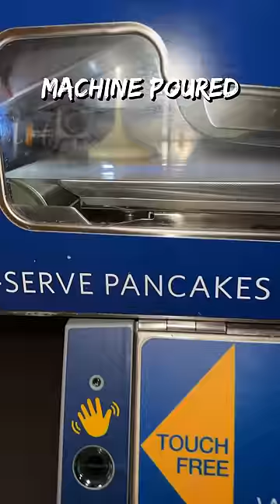Dining At A 5 Star Hotel In Times Square, New York!! 🍳🥞🗽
Join me as I Indulge in the breakfast spread at The Westin, Times Square, NYC! 🌇✨

From fluffy waffles to scrumptious scrambled eggs, it is a culinary journey through this 5-star hotel's morning delights.

They have a pancake making machine and by just waving your hand you get freshly made pancakes. You might have to wait at the waffle iron but trust me, it’s worth the wait!

Special thanks to my friend Sherries for making this delicious experience possible!